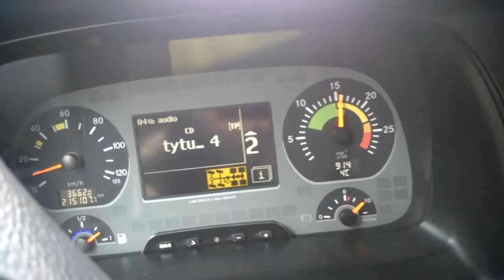Wjazd na górę ziemi ,Actros 8x6 .Panorama Warszawa poleczki .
Jak w tytule . Nawierzchnia śliska ,standardowo 30t. na pace .
Napędy :
Blokada różnicowa między mostowa + tył na sztywno .